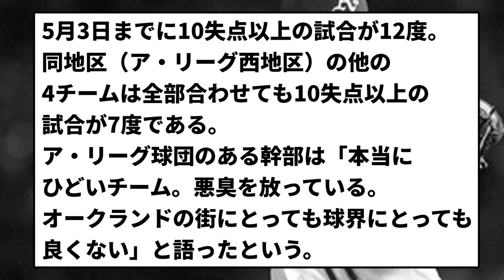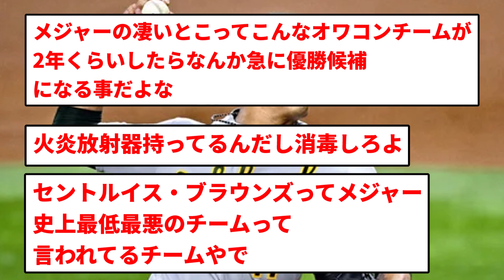【悲しい】メジャー幹部「アスレチックスは本当に酷いチーム。悪臭を放ってる」【反応集】【プロ野球反応集】【2chスレ】【1分動画】【5chスレ】